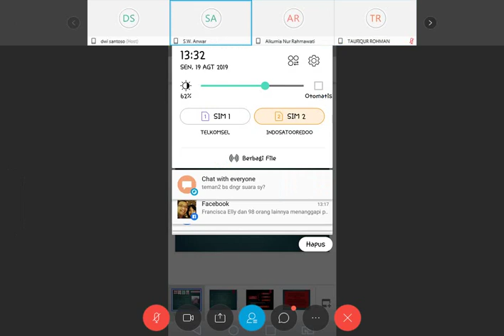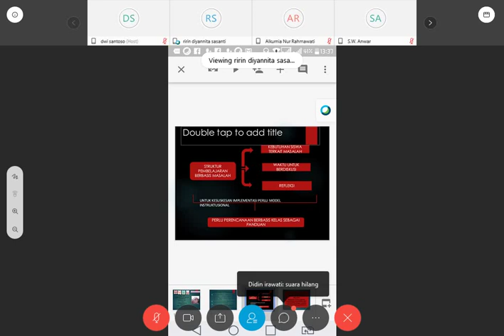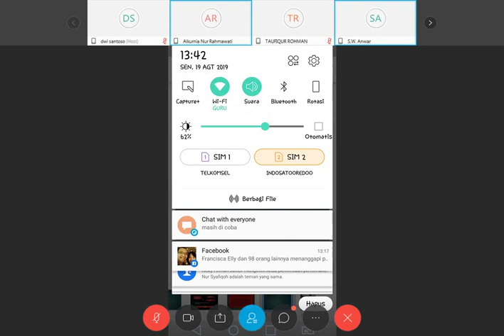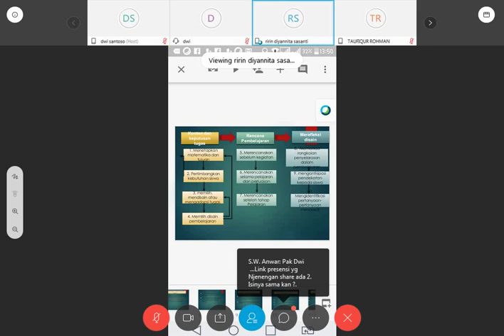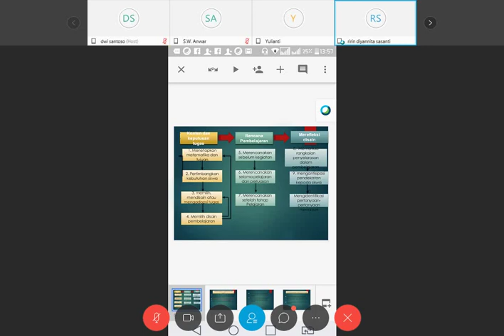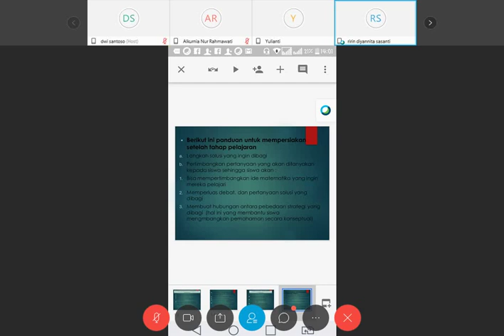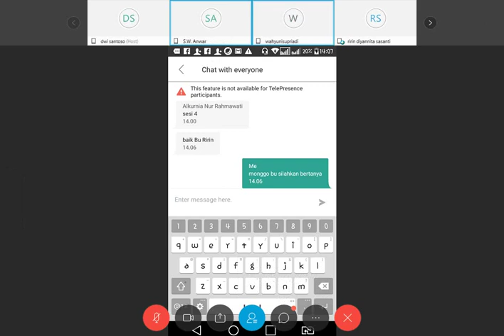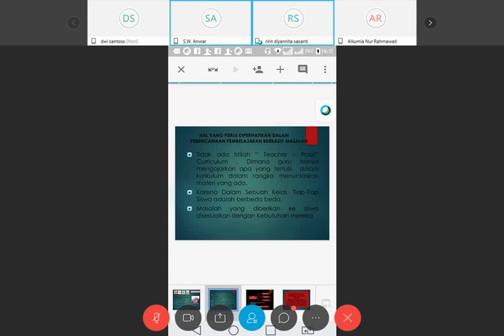Perencanaan dalam Pembelajaran Berbasis Masalah (PBL)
Problem Based Learning (PBL), Pembelajaran Berbasis Masalah